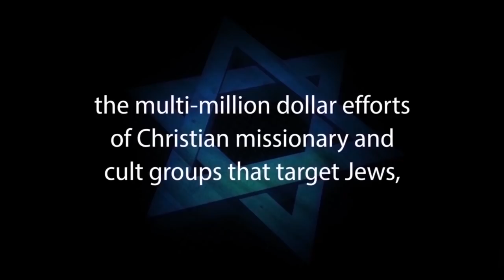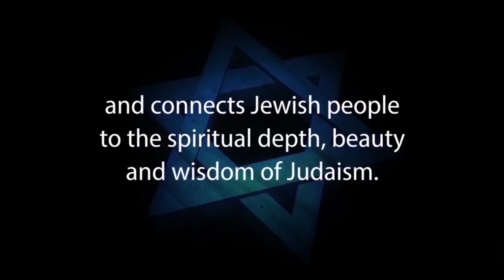MAIMONIDES WARNING: THE DANGERS OF QUOTING SCRIPTURE OUT OF CONTEXT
A famous expression goes:  A text without a context is pretext. In trying to understand the meaning of a text, ignoring the context is a guarantee that the text will be misunderstood. For those who intentionally seek to manipulate and distort the actual meaning of scripture in order to advance their unbiblical agenda – the actual context is purposely avoided. Maimonides warned about this
in the 12th century and this video will show how missionaries are still guilty of this tactic today.